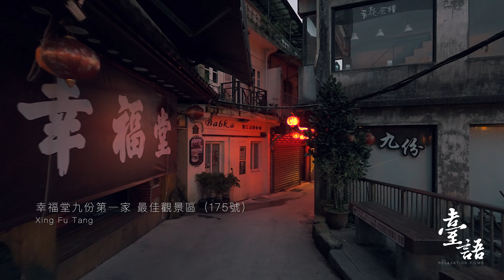4K【九份老街】基山街►金山岩►山海觀茶坊 疫情下傍晚的九份老街 Walking in to JiuFen old street, TAIWAN｜3月九份 三級防疫 covid-19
4K【九份老街】基山街►金山岩►山海觀茶坊 疫情下傍晚的九份老街 Walking in to JiuFen old street, TAIWAN｜3月九份

00:00 正片開始
00:28 幸福堂
00:38 燈籠街
01:21 金山岩 觀海景
02:56 回到基山街
03:38 基山街觀景台
07:32 基山街折返點
09:48 基山街觀景台
10:46 金山岩
12:06 山海觀茶樓

ps. 趁著疫情不能出門，將之前的片子都陸續清出～

►相關影片
「4K 空拍台中【捷運 台中北屯總站】Drone Footage - Bird's Eye View of Beitun Main Station, Taichung」：

每週都會更新影片，謝謝大家。

Enjoy this 4K relaxed film across one of the Taiwan's most scenic regions.

Video From:  Jiufen Old street, Taiwan
Video Resolution: 4K UHD
Video Type: scenic relaxation film

Contact with drone view without leaving your home while watching this 4K aerial relaxation video

Benefits of this 4K aerial relax video:
- Beautiful 4K TV Screensaver for home. Turn your room into a perfect place for relaxation, stress relief and sleep.
- Enhance the ambiance of your place and recharge!
- Explore the Taiwan whenever you want!
- Unwind and enjoy the relaxing nature scenery and sounds on your Oled TV, Samsung 4K HDR TV, Sony 4K TV, LG 4K TV, etc.
Let Nature relax you! Make your place atmospheric and cozy with this 4K aerial relaxation film. It can be used as amazing video walls for any waiting room, lobby, relax room, spa center, public transport, gym, hotel, restaurant, café, lounge, office, hospital, dental clinic, picture gallery, library, and other public places.

All the music used in the video is licensed through envato elements.